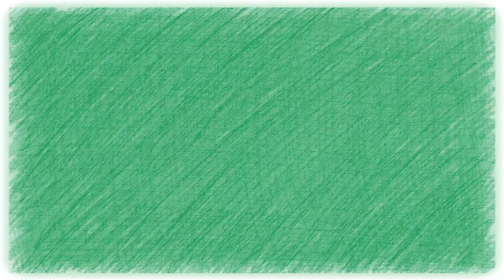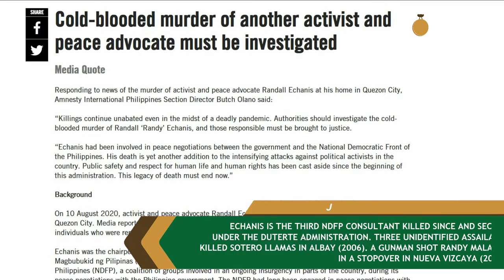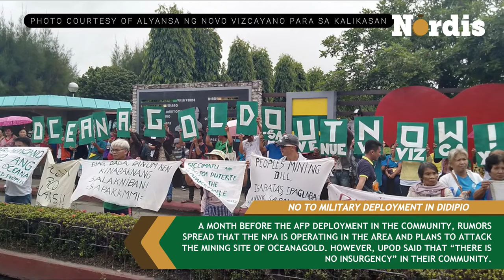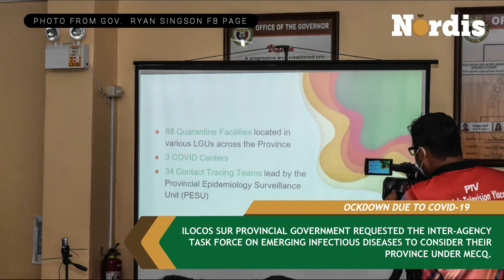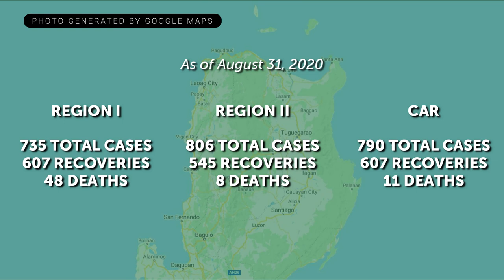NORDIS MONTHLY RUNDOWN | AUGUST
Nordis Monthly Rundown is a platform created by Northern Dispatch Online to review the top stories for the previous month. Watch the highlights of the following stories reported last August 2020:

🔻 Groups condemn peace consultant's death
🔻 Residents opposes military deployment in Didipio
🔻 7 killed in AFP vs. NPA clah
🔻 Areas in NL implement localized lockdown